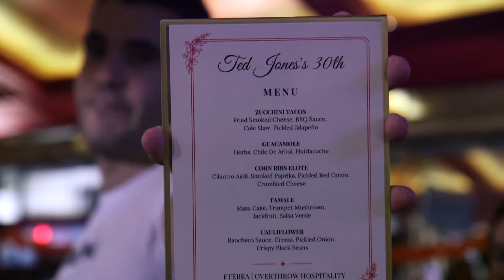A SURPRISE BIRTHDAY PARTY PART 2!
Ted is 30 and feels 29. To Staying Young!